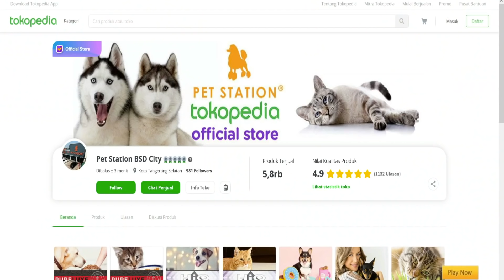THE GOLDEN PACK ANJING PIARAAN SULTAN - IMUT PENURUT BAIK BANGET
Golden Retriever, Samoyed, Mountaine Bernese Dog & Newfoundland Dog.